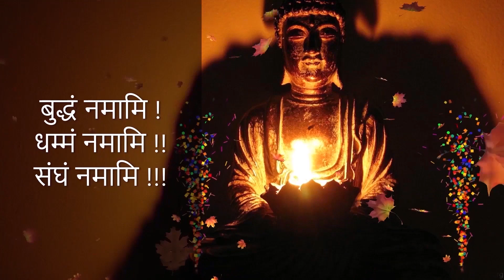Ep2235 | लुंबिनी बुद्ध विहार, नांदेड में धम्मदेशना कार्यक्रम | Lumbini Buddha Vihar, Nanded| DSP*132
Present By

Dhamma Special Program | धम्म विशेष कार्यक्रम
Dhamma Special Program - 132

लुंबिनी बुद्ध विहार, नांदेड में धम्मदेशना कार्यक्रम |
Lumbini Buddha Vihar, Nanded Me Dhammadeshana Karyakram

1. BUDDHA'S TEACHINGS बुद्ध-शिक्षा

1. BUDDHA'S TEACHINGS बुद्ध-शिक्षा